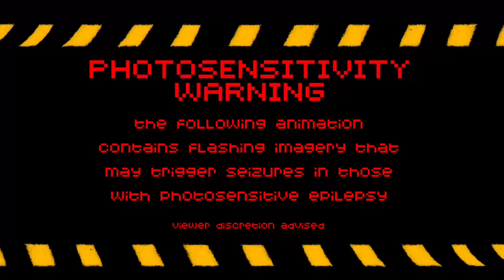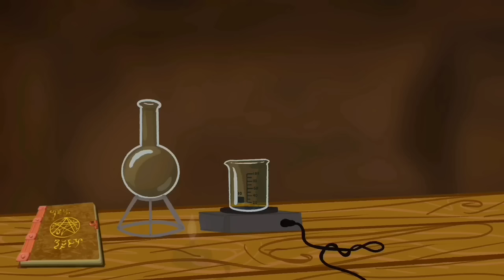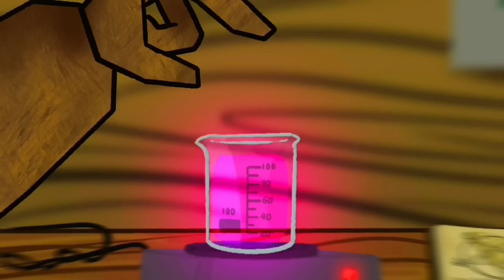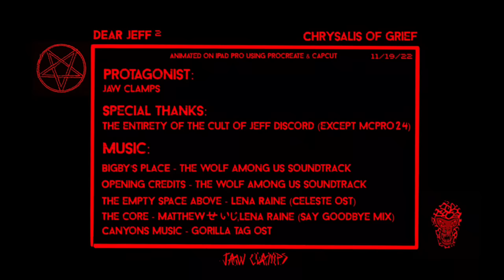Dear Jeff 2 | Chrysalis of Grief (Gorilla Tag animated movie)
500 likes for part 3

Dear Jeff 1 was the reason I started uploading to this channel, I asked for 200 likes for a part 2 and honestly I didn’t think I’d ever reach that.
I’m blown away extremely grateful for the support.

I’m proud to finally present the sequel. This has been a huge project for me, from writing to voice acting to animating. It’s been a roller coaster experience and the only way you’ll ever see me make something of this caliber again is if you want to see part 3 bad enough and this gets 500 likes. (hopefully it doesn’t)